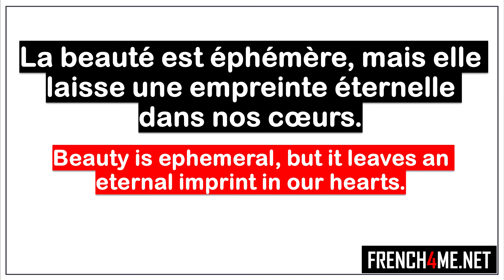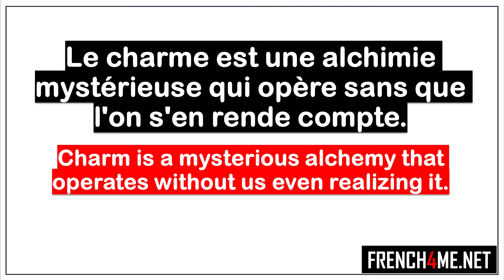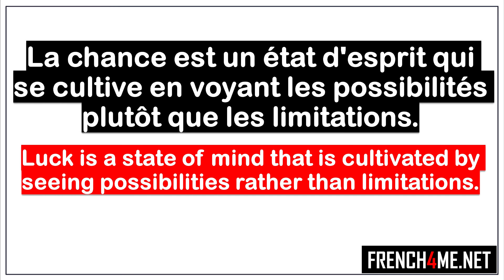Learn French I Mes 10 pensées du jour # 228